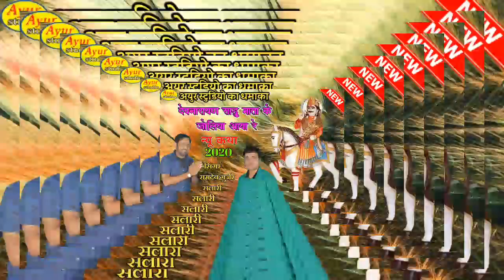!! देवनारायण साडु माता के जोलिया आया रे !! न्यू कथा 2020 !! Singer Ramdev gujar Salari !!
अयुर स्टुडियो सथुर पर धमाका दार रिकॉर्डिंग की जाती हैं निर्माता महावीर सैनी सथुर न्यू सोंग की रिकॉर्डिंग के लिए सम्पर्क करें 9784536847
Song _ देवनारायण साडु माता के जोलिया आया रे
Singer _ Ramdev gujar Salari

,,,,,,,,,,      ,,,,,         Thanks      ,,,,,,,,,            ,,,,,,,,,,,
,,,,,,,,,,     ,,,,,,         All Friends       ,,,,,,,,,       ,,,,,,,,,,,,,

Singer Ramdev Gurjar salary, song Sadu Mata Ke jode Aaya Devnarayan, new Katha 2020, DJ King Ramdev Gurjar salary, ayur Studio Sattur per aapka Hardik Abhinandan, is channel per naye naye gane new Katha bhajan new sangeet Rajasthani gane Aadi full Matra Mein Milenge,